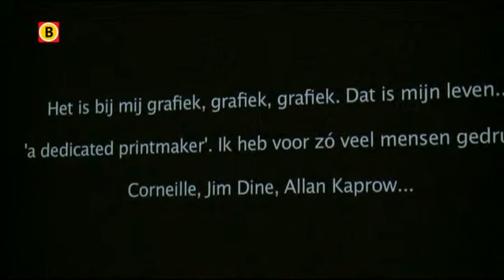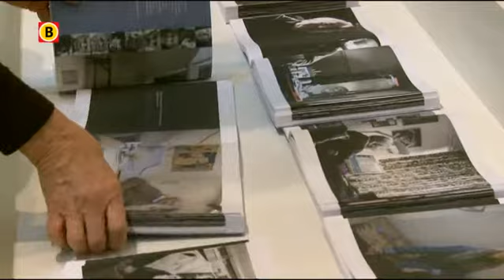Margriet Luyten toont in De Pont een film met negen oudere kunstenaars